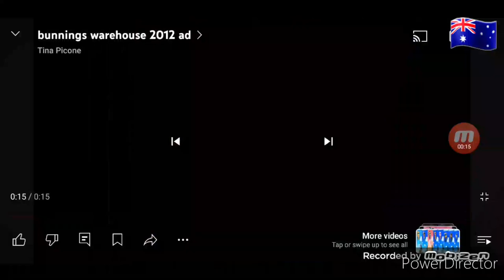bunnings warehouse commercial 1080p Trim